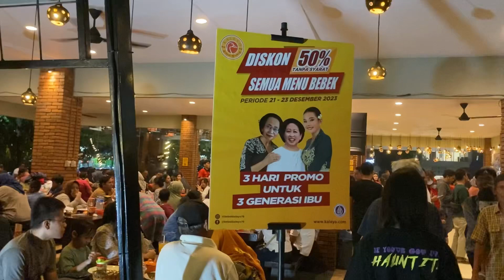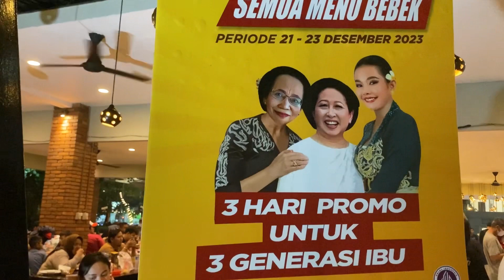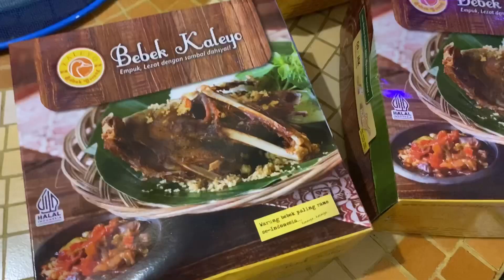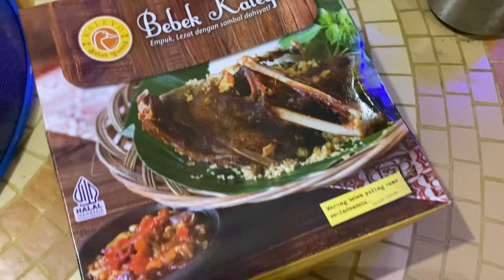Pengunjung membludak❗️hari terakhir promo❗️BEBEK KALEO❤️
Pengunjung membludak promo hari terakhir bebek kaleo